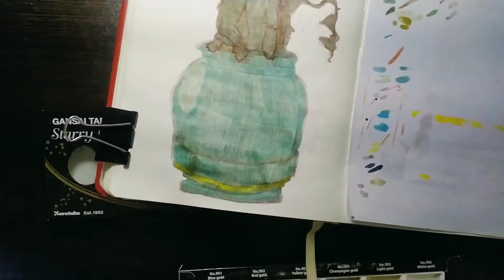📿 Sigbin ni Manolo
Hello farty fellow!

This is a sigbin. Chika ng jowa ko (@arli_tagalog) secret lucky charm daw 'to ng mga Pacquiao– itinatago nila sa isang banga sa batalan. Tinatamad na kong magcaption at mag-Ingles ahaha

10. Bungisngis

Materials used:
a. Himi Miya Gouache
b. Kuretake Gansai Tambi Starry Colors
c. Winsor & Newton Cotman Watercolors

for a list of things that are keeping me busy (including commission work hehe)
I’d appreciate it if u hit me up for commissions-- the holidays are a-coming yo! :D